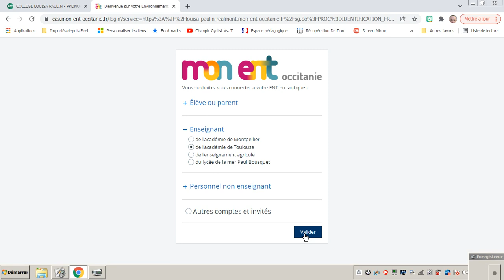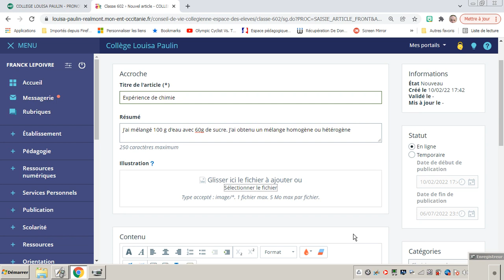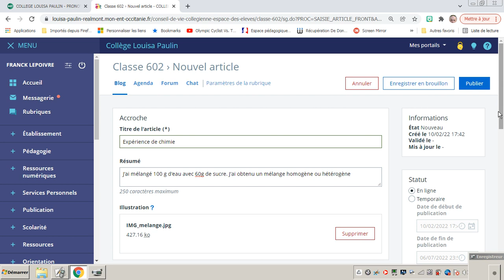TUTO écrire un article dans l'ENT occitanie